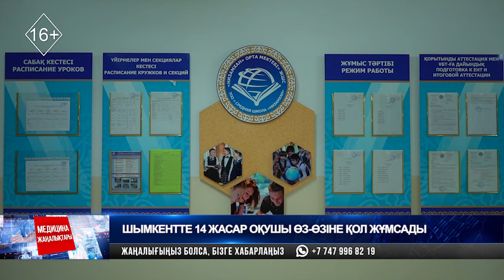Түркістан облыстық клиникалық ауруханасында нейрохирургия орталығы құрылды